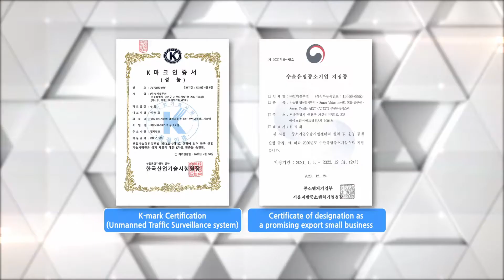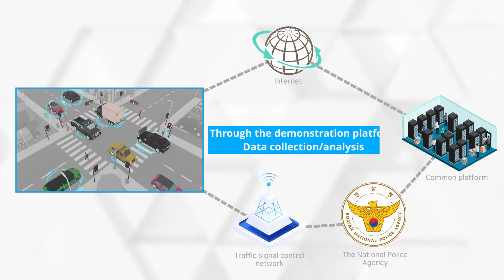AI Video System for Smart Traffic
* AI Enabled Solutions for Traffic Monitoring and Enforcement.
* Counting, Classification, Occupancy and Speed by lane

- Car Counting (Lane, Straight, Left, Right, U-Turn)
- Pedestrian Counting (Direction, Waiting)
- Car Speed
- Classification (Sedan, Bus, Truck, Bicycle, Motorcycle)
- Car Queue length, Occupancy
- Detection for Incident Event & Alarm
- Available Interface to Traffic light
- Abnormal Traffic (violation of the stop line, Reverse driving, Over Speed)
- Pedestrian Behavior (Illegal crossing, Walking condition, Abnormal behavior)